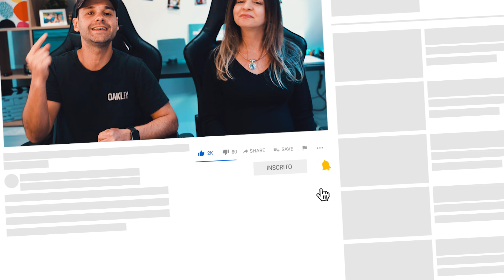COMO A AUSTRÁLIA CONTROLOU A PANDEMIA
Por que estamos vivendo uma vida quase que normal na Austrália enquanto o resto do mundo ainda sofre com a pandemia? Por que não estamos usando máscaras e estamos "aglomerando"? Como um país do tamanho da Austrália tem pouquíssimos casos do vírus e os que existem são rapidamente controlados?
Neste vídeo contamos como foi a nossa experiência em um dos países que melhor controlou a pandemia do mundo!
Você vai entender de uma vez por todas como o país conseguiu controlar a pandemia e permitir que seus moradores estejam vivendo uma vida normal!

Nós moramos na Austrália desde 2016 e aqui você vai encontrar muita informação sobre vida fora do Brasil, dicas sobre a vida na Austrália, nossas viagens pelo mundo e muito mais! :)

Nós compartilhamos o nosso dia a dia aqui na Austrália e também passamos várias dicas sobre intercâmbio e imigração pro país dos Cangurus! :)

Um beijo!
Dany e Lucas :)

TEMOS UM MANUAL COMPLETO NO NOSSO BLOG PARA TE AJUDAR COM MUITA INFORMAÇÃO SOBRE INTERCÂMBIO E VIDA NA AUSTRÁLIA, ACESSE JÁ!

Quer imigrar para a Austrália?